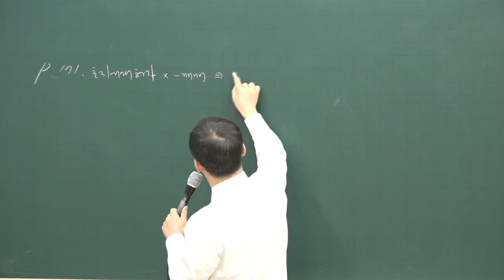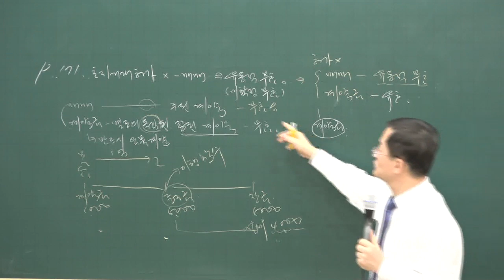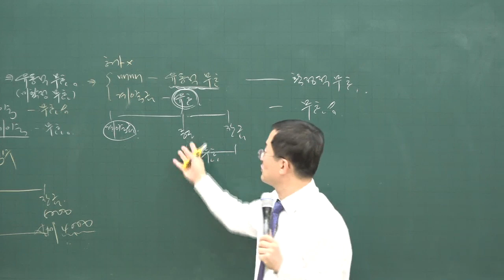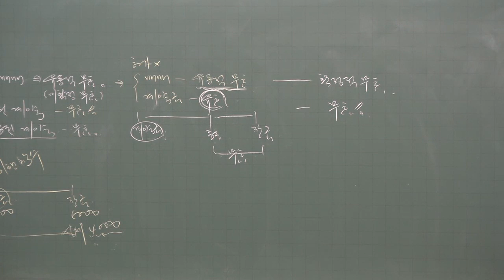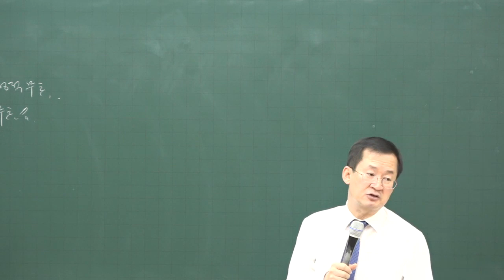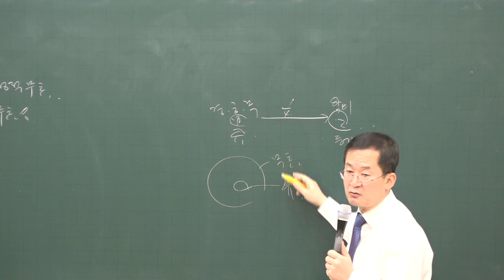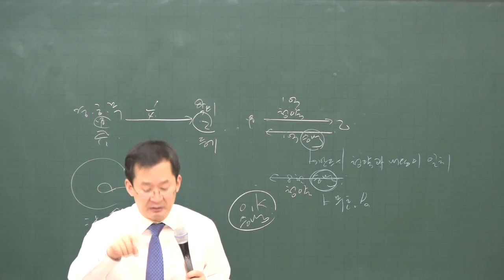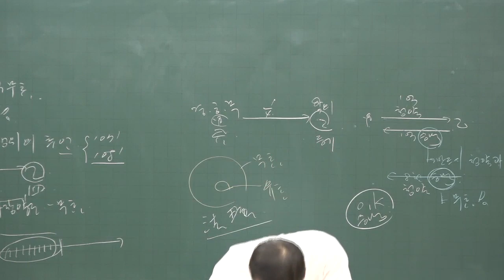[공전무] 2020년 공인중개사 민법 및 민사특별법 토지 거래 허가 기본이론 1-11